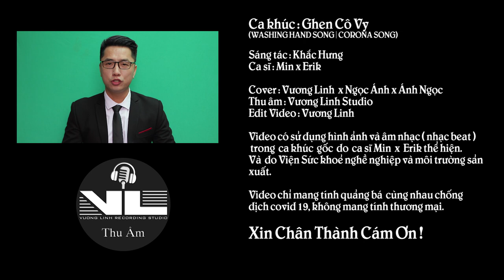Ghen Cô Vy | Corona Song | Cover | Vương Linh x Ngọc Ánh x Ánh Ngọc | Video Official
Ca khúc : Ghen Cô Vy
Sáng tác: Khắc Hưng
Ca sĩ: Min x Erik
Cover : Vương Linh - Ngọc Ánh - Ánh Ngọc
Thu Âm : Vương Linh Studio
Edit Video : Vương Linh
Clip này  xin phép được sử dụng phần hình ảnh và âm nhạc ( nhạc beat ) trong video gốc do ca sĩ Min và Erik thể hiện.
+ Bản quyền thuộc về :
- Nhà sản xuất: Viện Sức khoẻ nghề nghiệp và môi trường
- AdRev for Rights Holder, METUB Network (Music) (thay mặt cho NIOEH-Viện Sức khoẻ nghề nghiệp và môi trường); HAAWK Publishing
Clip này chỉ mang tính quảng bá đến mọi người về việc phòng chống dịch bệnh Covid - 19, không mang tính chất thương mai.
- XIN CHÂN THÀNH CÁM ƠN Ạ !